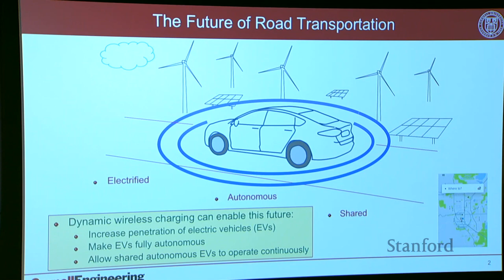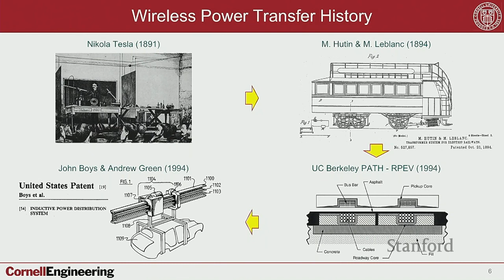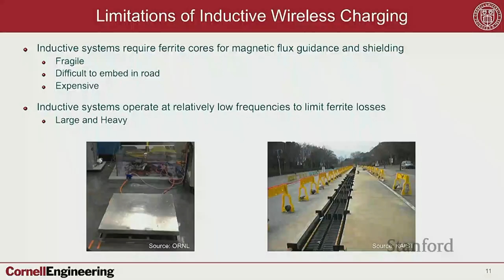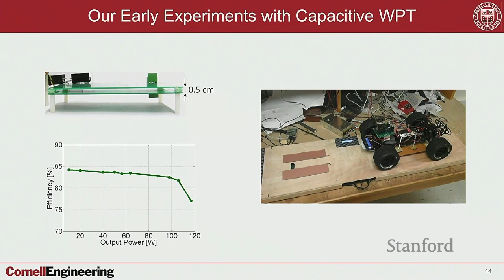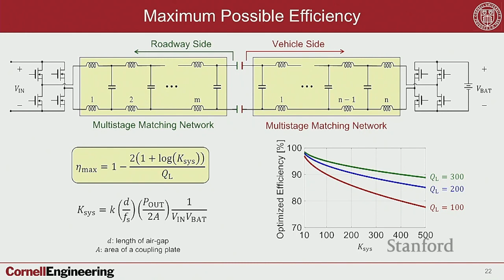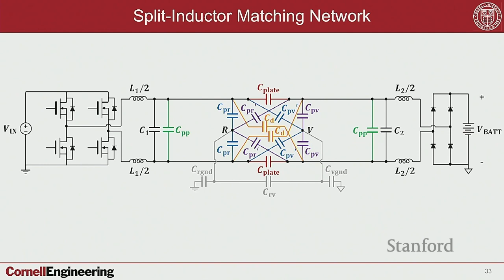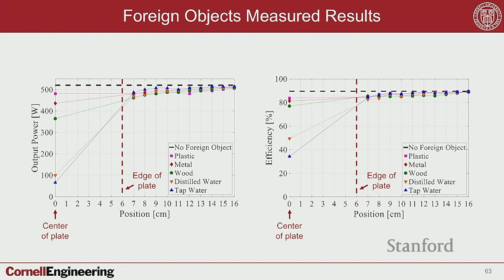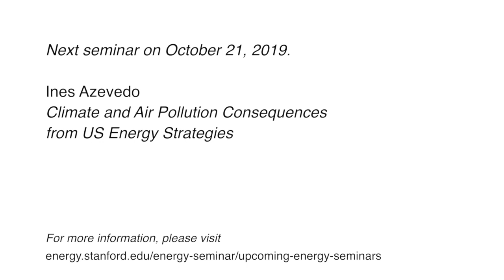Khurram Afridi | Energy Seminar - October 14, 2019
Road transportation, which accounts for 22 percent of greenhouse gas emissions, is undergoing a major transformation with the advent of ridesharing, autonomous driving, and vehicle electrification. Collectively these technologies, in conjunction with renewable sources of electricity, have the potential to dramatically reduce the negative impact of road transportation on the health of the planet. The successful convergence of these technologies will require electric vehicles that are low cost and fully autonomous. These attributes can be realized through dynamic wireless charging. However, this will require wireless charging technology that is well beyond current capabilities, and opens new areas of research related to power and transportation infrastructure. Using examples from Afridi's group’s research on capacitive wireless charging (as opposed to the more common inductive techniques), which leverage very high frequency power electronics, this talk will highlight the opportunities and challenges in dynamic wireless charging of electric vehicles.

Speaker bio: Khurram Afridi is an Associate Professor of ECE at Cornell. He received the BS degree in electrical engineering from Caltech, and SM and PhD degrees in electrical engineering and computer science from MIT. His research interests are in power electronics and energy systems incorporating power electronic controls. His experience includes positions at CU Boulder, MIT, LUMS, Techlogix, Schlumberger, Philips, Lutron, and JPL. He is an associate editor of the IEEE Transactions on Transportation Electrification and the IEEE Journal of Emerging and Selected Topics in Power Electronics, and was the Technical Program Committee chair for the IEEE Wireless Power Transfer Conference 2015. He has received Caltech’s Carnation Merit Award, the BMW Scientific Award, the LUMS Werner-von-Siemens Chair, and the NSF CAREER Award. He is co-author of five IEEE prize papers.